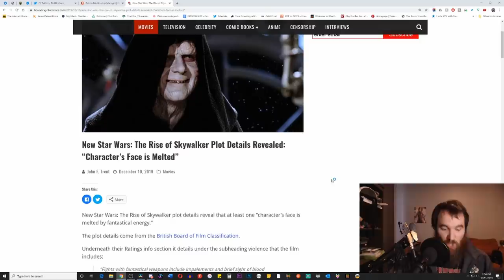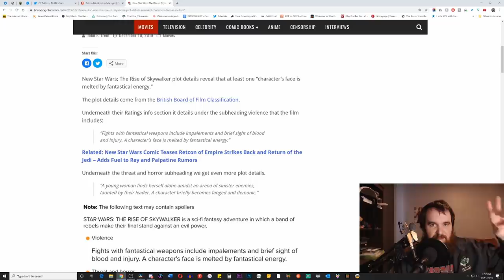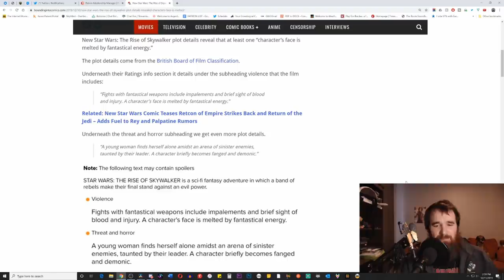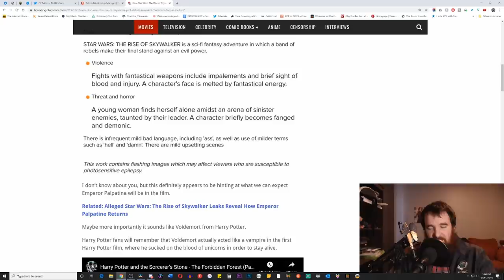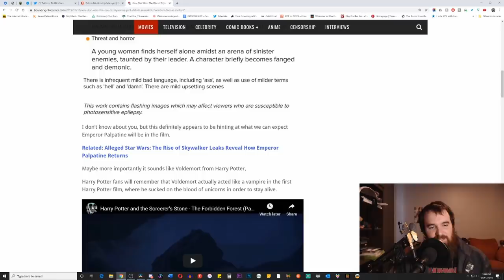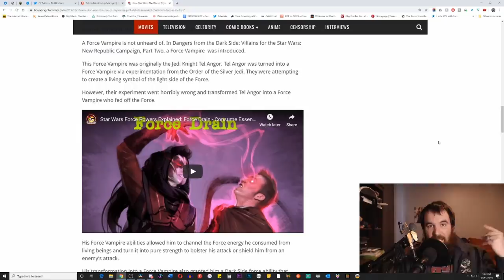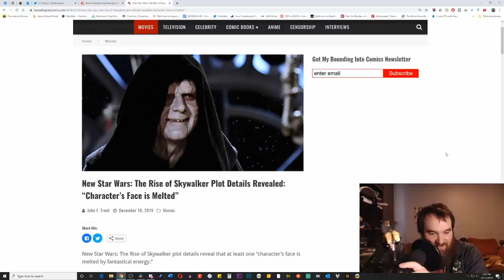British Film Rating Suggests Vampire Palpatine for Rise of Skywalker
New leaks suggest that Palpatine will be a force vampire with fangs and all...yes...we are getting Count Palpatine...Episode IX will be a trainwreck